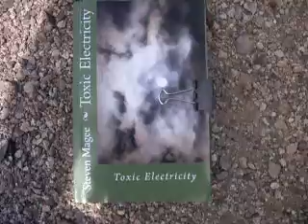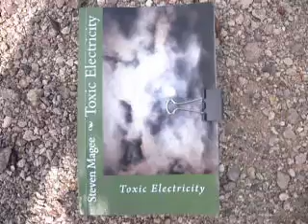Testing the mV/m Levels of a Single Residential Area Cell Phone Tower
We test the power levels next to the single west cell phone tower in my area.  The current ICNIRP exposure limit to protect against acute heating from microwaves is 61 V/m (at 2.45 GHz). The Public Health Department of the Government of Salzburg (2002) recommend an outdoor exposure limit of 0.06 V/m (0.001 microW/cm(2), 1 nW/cm(2)) and an indoor limit of 0.02 V/m (0.0001 microW/cm(2), 0.1 nW/cm(2)) for radio frequency radiation, to protect against the damaging non-thermal effects of microwaves.